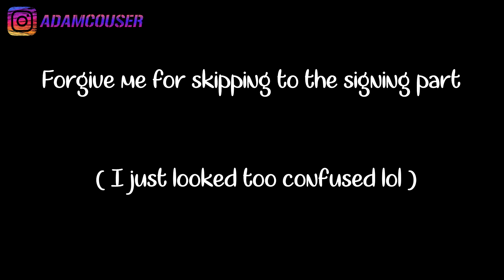Reacting to Morissette Amon Whistle Challenge at GGV | THIS SHOULD BE IMPOSSIBLE...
in this video, I am reacting to Morissette Amon doing a whistle challenge at GGV - this should be impossible..

► Camera #2 - Canon G7x Mk. 2